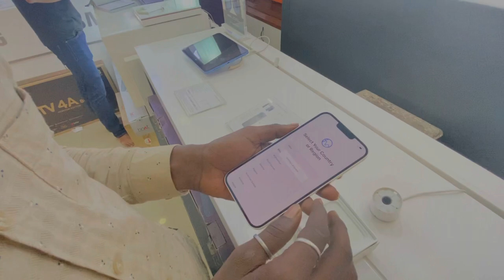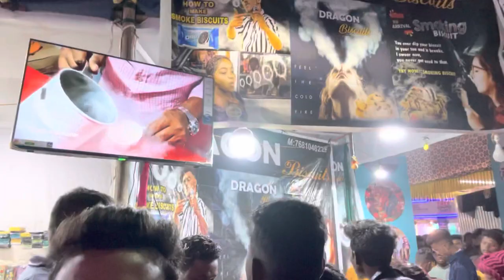Bargarh dhanu yatra 👌😍 //sambalpurivlog // sumitofficial // bargharfan // vlog // mrlanguager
enta hi sabu bele pyr dia tmr mankar support lagi bali aji muien ate dur asi pari chhein ❤️🥺

jay maa samleswari
jay mahakal 💗